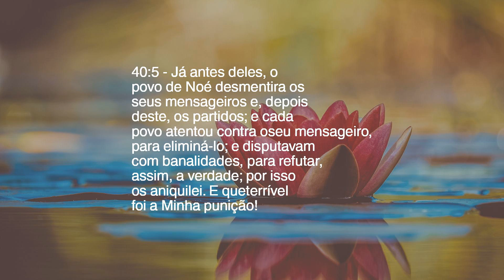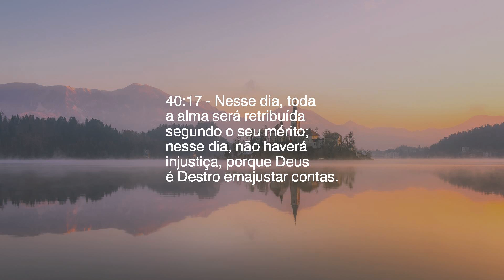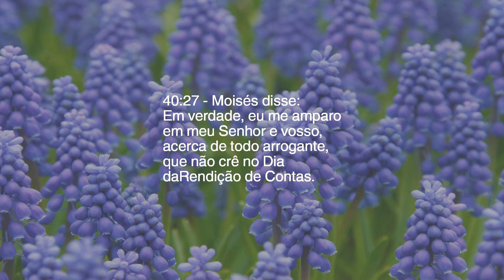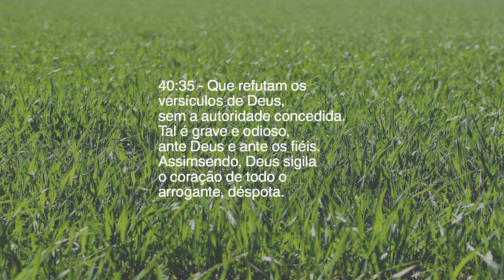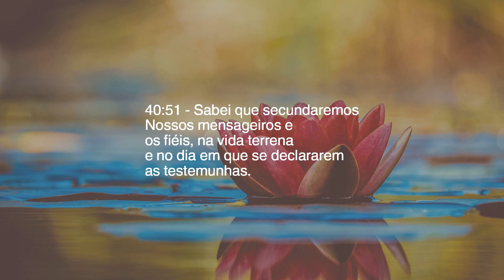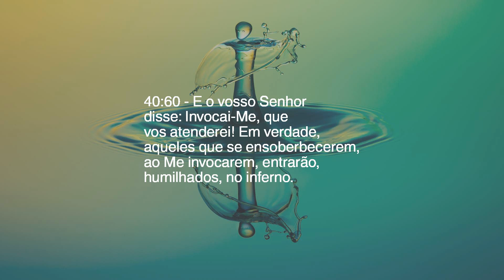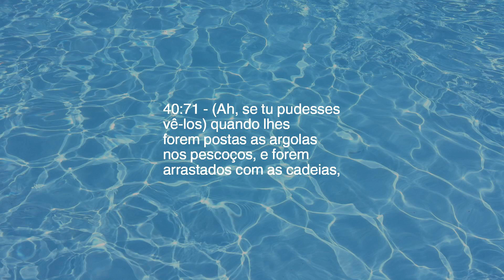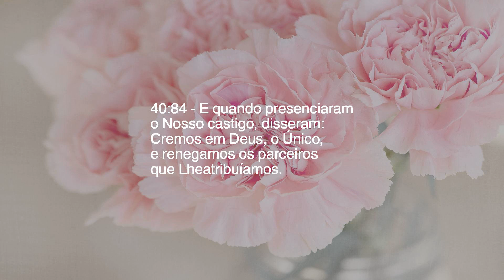Capítulo 40 — O Perdoador